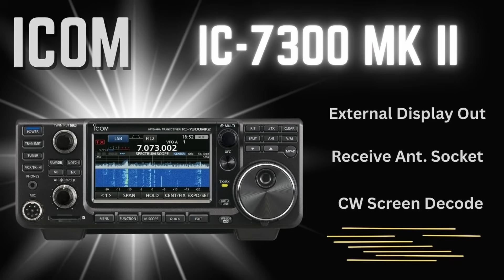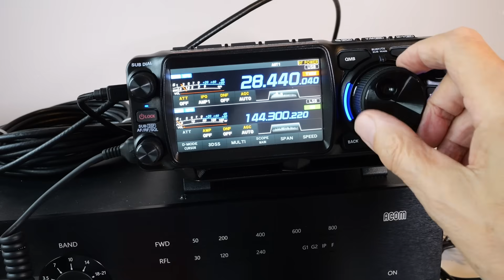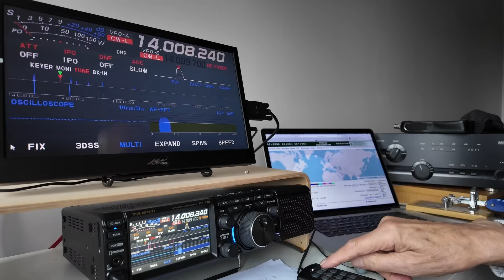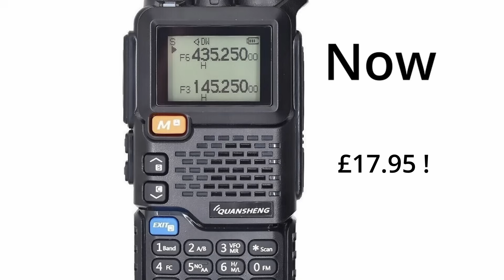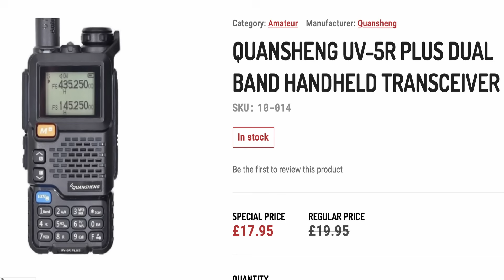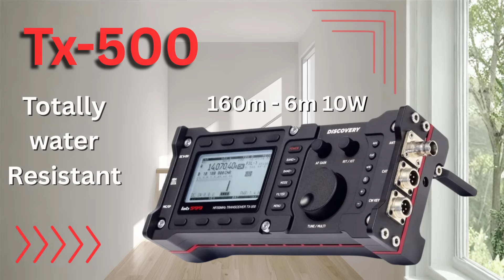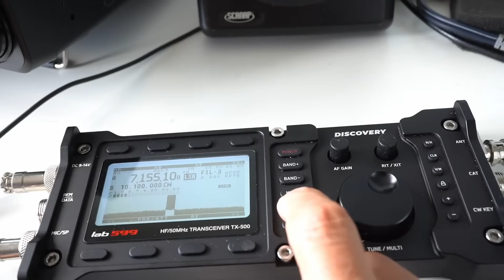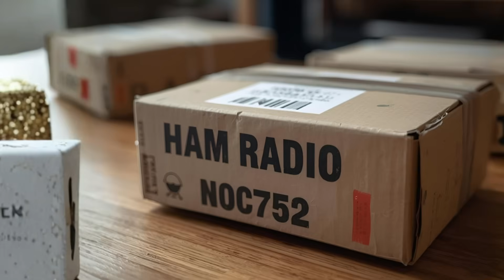Latest Ham Radio News and Deals from Waters & Stanton Ham Radio Store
As we head towards Christmas, Peter G3OJV, looks at the current deals and options, for those thinking of adding equipment to their station.

UK Ham Radio Store - we ship worldwide.